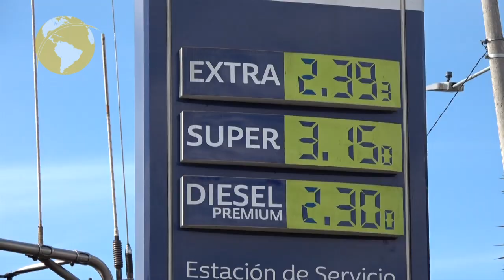CONTINÚAN LAS MANIFESTACIONES EN LATACUNGA POR PARO NACIONAL